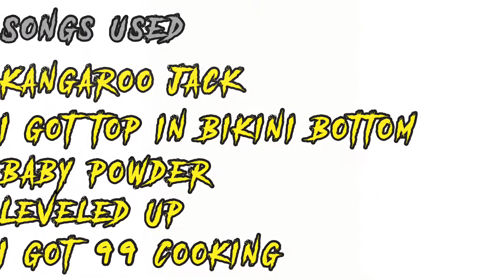[Suppe] Eclipse X Wells MW Montage - “RAP MASHUP”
This is the song used in the video!
Mashup Made By Eclipse!

This is a Call Of Duty : Modern Warfare montage. If you enjoyed the video, like it!